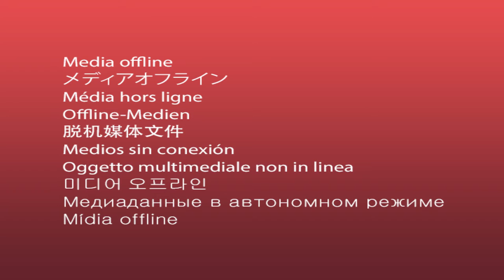DA GARDEN LIL DURK TYPE BEAT By Ambition Beatz From Da Architectz 🎤💨🎸🎹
💰 Buy this Beat: Beat Name DA GARDEN LIL DURK TYPE BEAT By Ambition Beatz From Da Architectz 🎤💨🎸🎹

Get 10 FREE Beats! :[Link]

Prices: Foundation MP3 - 4.99

Blueprint Lease MP3/WAV/STEM - $19.97

Exclusive

MP3 ALBUM 19.97

MP3/WAVE/STEM ALBUM 29.97

MEMBERSHIP
Or you can Buy a License for Commercial Use to legally make money with your releases containing my beats on albums, mixtapes, radio play, live shows, iTunes, Spotify, TV, YouTube monetization, and more (or simply to get the High Quality, Tag-Free WAV file of the beat).